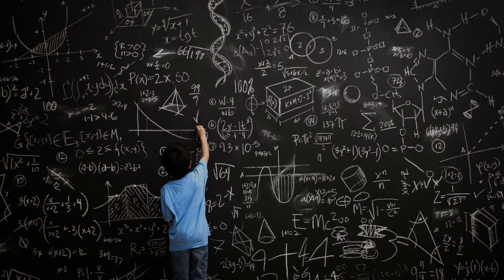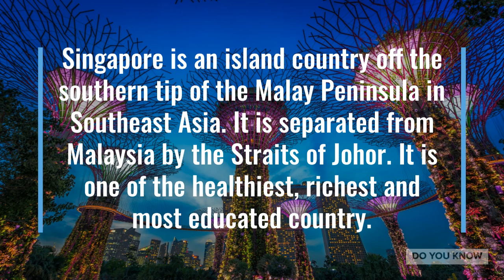Which country has the Highest Average IQ?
The country has the highest average IQ of 108
The Nation is a city state - Also known as The Lion City
One in every six people in the country is a millionaire, which is the highest in the world
Chewing Gum is banned in the country since 1992
The country is one of the least corrupt country in the world, least in Asia
The Nation's passport is one of the world's most powerful passport, No visa required for 160 countries